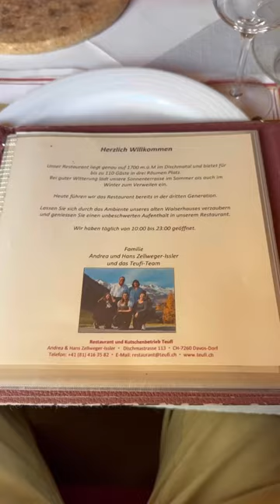Horse Carriage and Meat fondue 🇨🇭